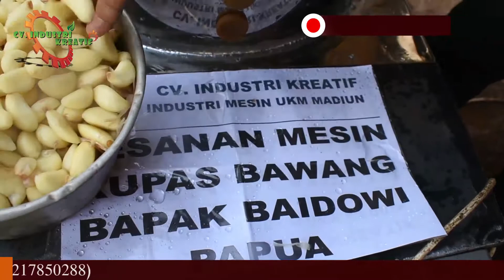CARA CEPAT DAN PRAKTIS MENGUPAS BAWANG PUTIH TANPA MENGGUNAKAN PISAU || TLP/WA 081234280625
Mesin Pengupas Kulit Bawang merupakan mesin yang berfungsi untuk mengupas bawang merah atau bawang putih.Mesin Kupas Bawang di buat Untuk memudahkan proses pengupasan bawang merah dan bawang putih.

Mesin ini beroperasi dengan sistem Putar yang digerakkan oleh motor listrik atau dinamo 1/2 PK. Kemudian bawang yang berputar bersentuhan dengan karet-karet pelepas kulit ari bawang dan dipermudah pelepasannya menggunakan media air.

Customer Service :
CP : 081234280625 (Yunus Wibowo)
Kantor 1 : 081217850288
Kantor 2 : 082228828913